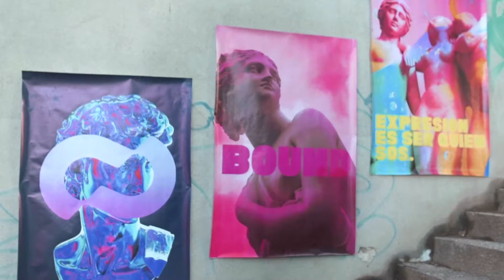Bound by John Foos. Tenemos algo para cada movimiento.